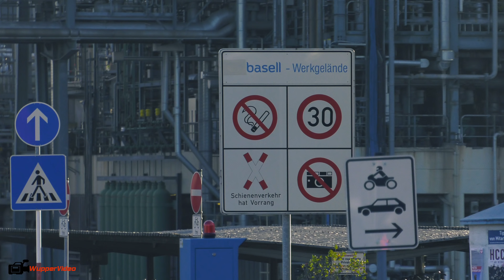Riesige Rauchsäule über NRW: Meterhohe Flammen bei LyondellBasell in Wesseling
Beim Chemiekonzern LyondellBasell in Wesseling kam es heute Nachmittag zu einem Störfall, in dessen Folge gasförmige Produkte über die Fackelanlage abgelassen werden mussten.
Die stark rußende Stichflamme der Fackel war mehrere Meter hoch und die Rauchsäule konnte man auch aus dem 50 Kilometer entfernten Düsseldorf noch gut erkennen.
Die Feuerwehr Köln war mit einigen Einsatzkräften vor Ort und hat aufgrund der Geruchsbelästigung im benachbarten Rodenkirchen vorsichtshalber über die Nachrichteninformationsapp "NINA" eine Warnung der Bevölkerung ausgelöst.
Laut Stadt Köln soll für die Anwohner "keine akute Gesundheitsgefahr" bestanden haben.